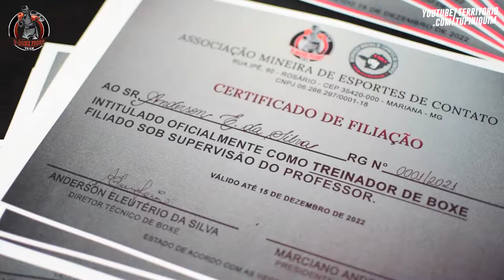Curso de instrutor de Boxe e noção em arbitragem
No último final de semana foi realizado o Curso de instrutor de Boxe e noção em arbitragem, em Belo Horizonte. Em breve, será divulgado a data do segundo módulo. Confira um pouco do que rolou durante o curso realizado pela PBoxe e AMEC (Associação Mineira de Esportes de Contatos).